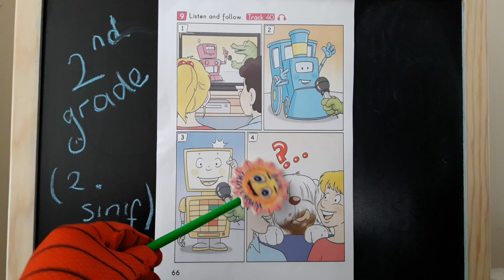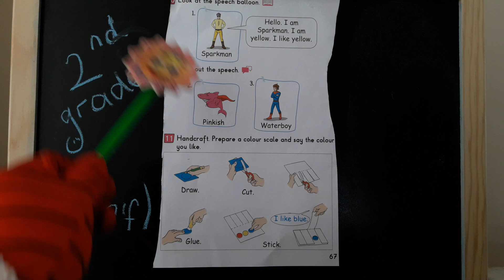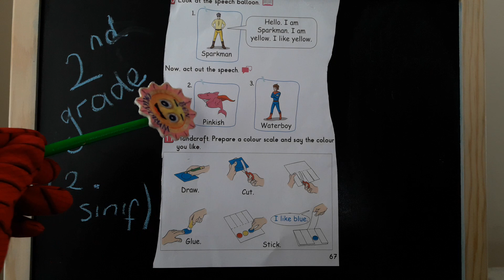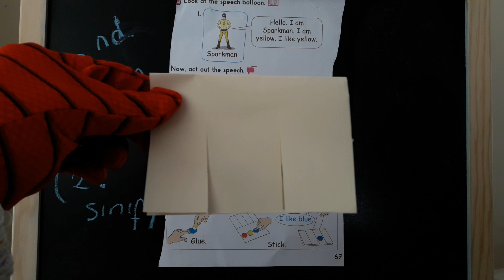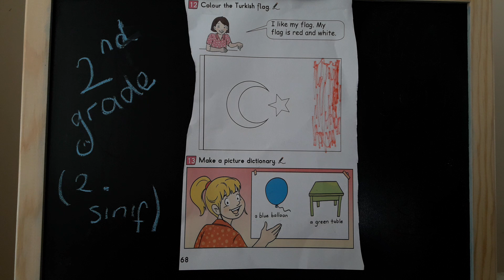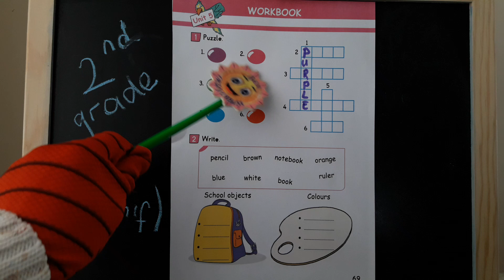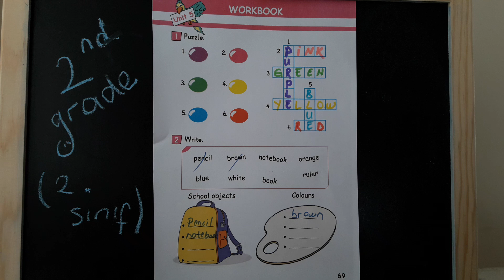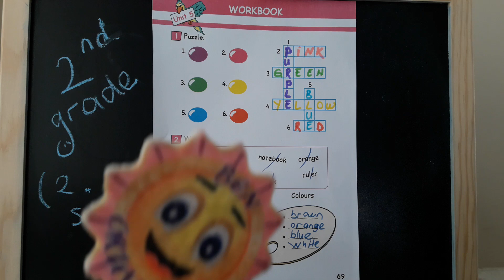2. sınıf ingilizce ders kitabı sayfa 66 , 67 , 68 ve 69 WORKBOOK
➡️Evde kaldığımız şu günlerde yavrularıma anlatırken tüm kuzular da faydalansın istedik🤗
🙋‍♀️ videolarımız ön hazırlıksız / provasız iki küçük çocuğumla spontane çekiliyor 😅 geliştirilmesi gereken çok noktalar var şimdilik elimizden gelen bu🤗